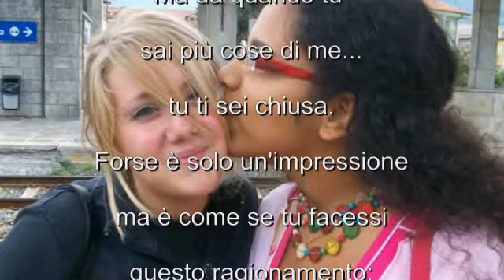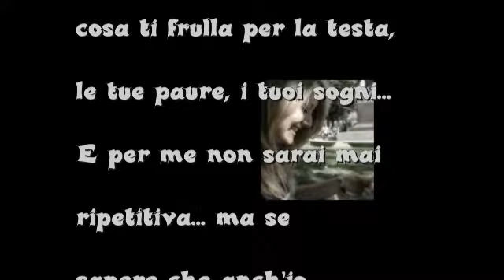Tengo più a te che a me!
Per la mia migliore amica...